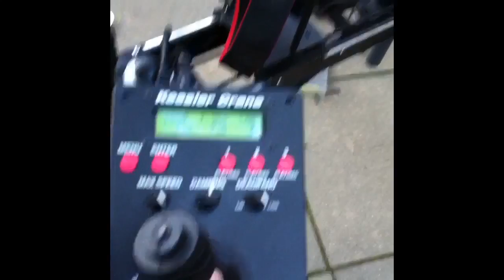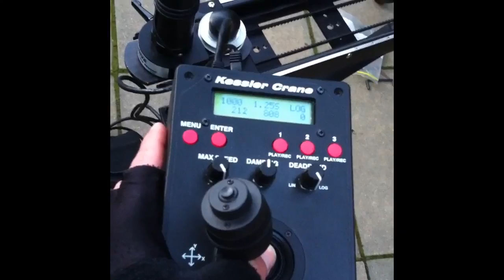Kessler Cineslider pre-shoot setup (c/o Ben's Camera Hire)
Pre-shoot prep test of hire equipment; mounting the Cineslider and Oracle controller (both hired) to Miller carbon solo (owned by Bravo Charlie).

Check to get your businesses IT and video strategies working for you.

Many thanks to the awesome trio that is - get 'Aquatic' (music in the middle of this video) by going to the link in this sentence :)